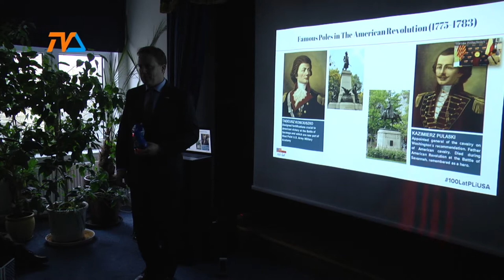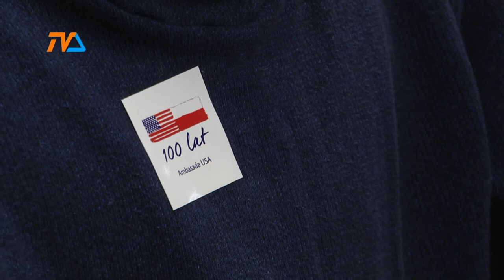Amerykanin w Suwałkach |TVSUWAŁKI